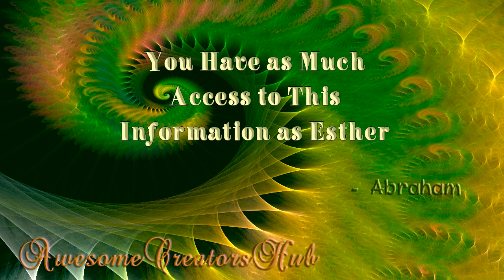Abraham Hicks snippet: You Have as Much Access to This Information as Esther